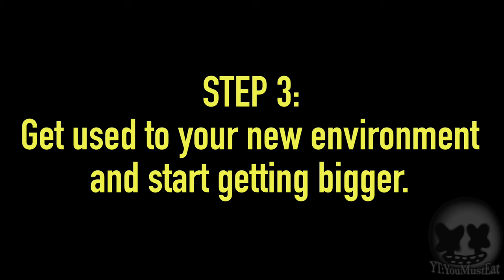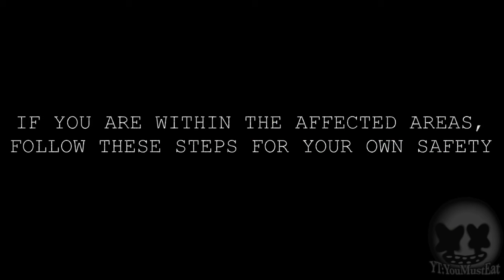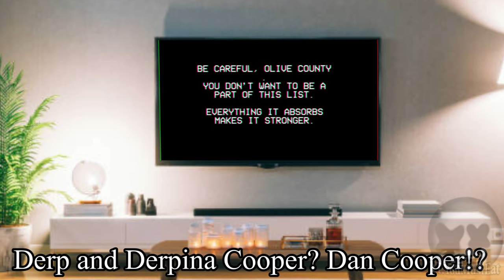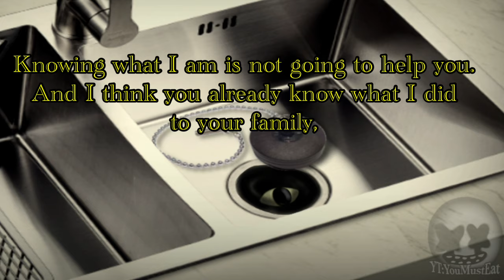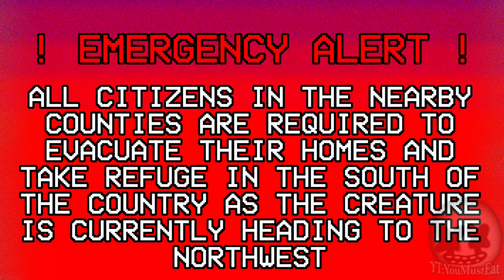Troll Tutorial: How to grow quickly/Trollge Incident: “Oil Invasion” (Oil Assimilation Part 2)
SEQUEL TO OIL ASSIMILATION

Why cover yourself in oil if you can be one with the oil?

Also this video references the Parasite Friend incident.

Main Character Voices:
Matthew for Trollface/Trollge
Joey for Derp/Other
Joanna for Derpina

Elephant Music - Juju
Chapters:
- Act 1
- Act 2
- Act 3